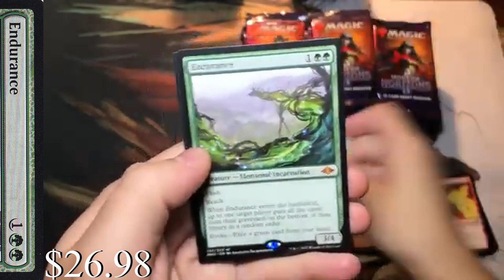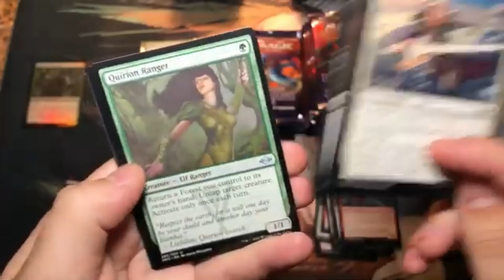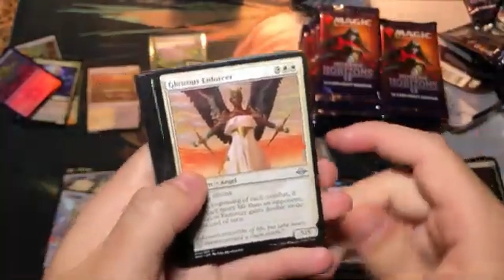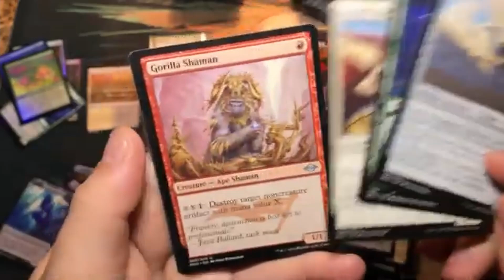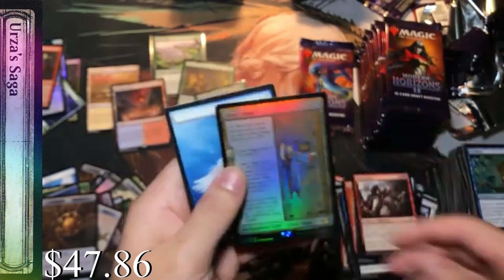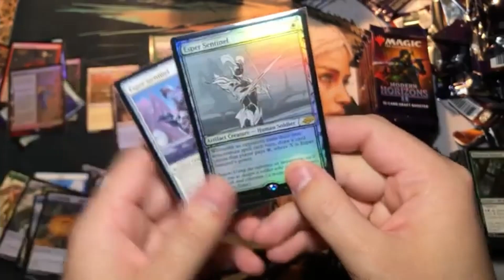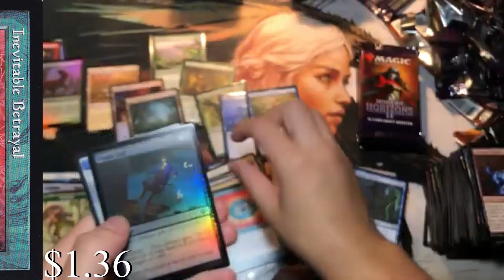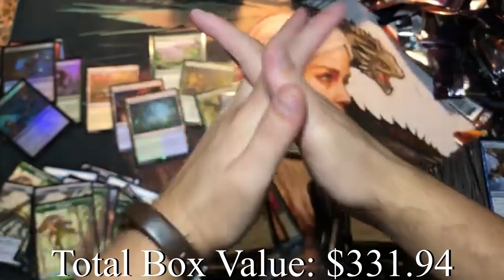Modern Horizons 2 | Give me value or else…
SUCH AN AMAZING SET! I am truely going to miss opening these boxes but I will look forward to opening them in the future. Thank you again for all the support from this set, hopefully we can carry some of that steam to the new set?? 😳🥺

Top 15 cards:
Urza's Saga (Foil)- $47.86
Scalding Tarn- $38.10
Misty Rainforest- $34.81
Chatterfang, Squirrel General (Foil)- $27.93
Endurance- $26.98
Urza's Saga- $25.23
Marsh Flats- $20.25
Esper Sentinel (Showcase) (Foil)- $20.18
Esper Sentinel- $14.04
Subtlety- $11.59
Dauthi Voidwalker- $10.49
Ignoble Hierarch- $9.69
Chatterfang, Squirrel General- $7.47
Svyelun of Sea and Sky- $4.91

Total ≈ $331.94

Price Paid = $280.00

*Total box value was calculated by adding all cards above $1.00 and due to this is the reason the value is approximate. If you added all cards opened the box value would be 5-15% greater.
**Prices are taken from mtgstocks.com on 6/26/2021, links are below for pricing.